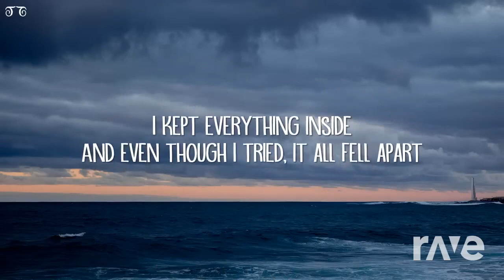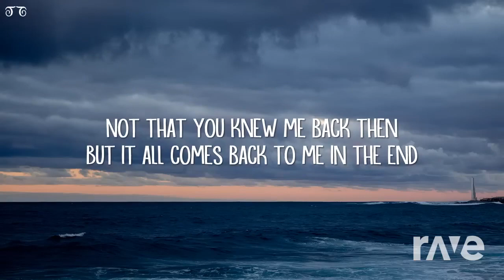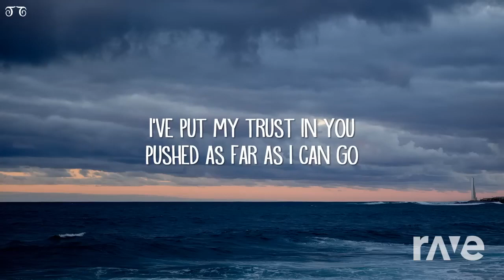Faint in the end!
This mash up was made with Dj Rave! I USED DJ RAVE TO MASH UP TWO SONGS AND VIDEOS! I mashed up these video's in celebration for my favorite teachers, helpers, and people in my school! I hope you enjoy your videos!